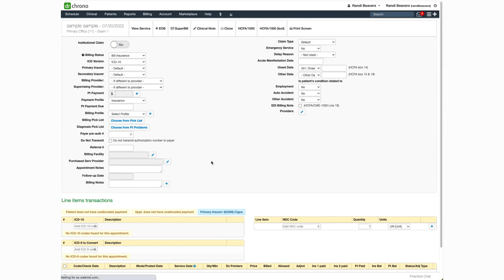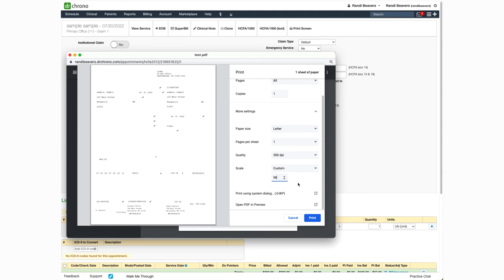Training: DrChrono Billing | Aligning your HCFA 1500 Form